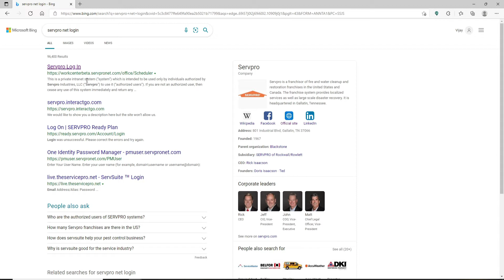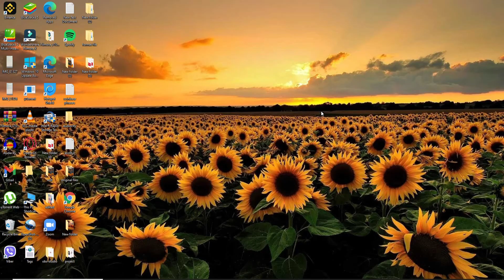Servpronet Login: How to Login Servpro Net Account 2022?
In order to login to Servpro Net Account do follow the following steps:

1. Open up your browser and type
2. When the login page comes, provide your username and password accordingly.
3. Click on Login button.
4. Click on Forgot password link if you have issues logging in to Servpronet account.